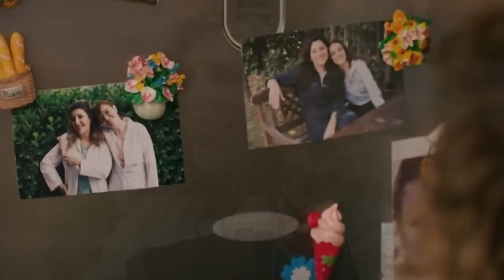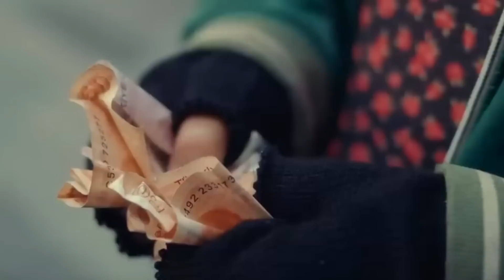Топ Новых Турецких Сериалов от Которых Не Оторваться НОВИНКИ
В сегодняшней подборке есть сериалы, которые достойны Вашего внимания. Напишите в комментариях какой сериал заинтерисовал вас больше всего.